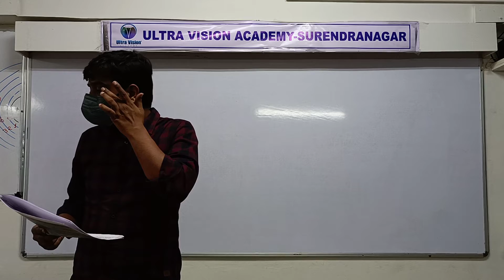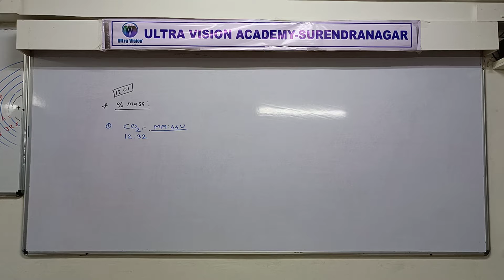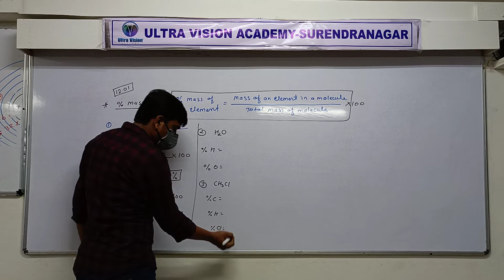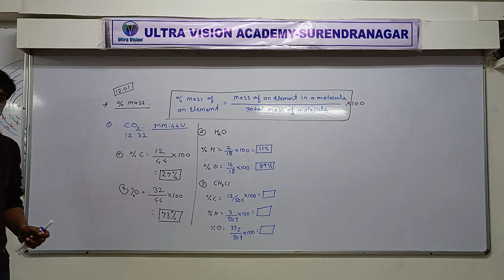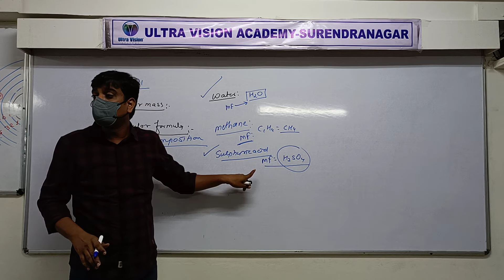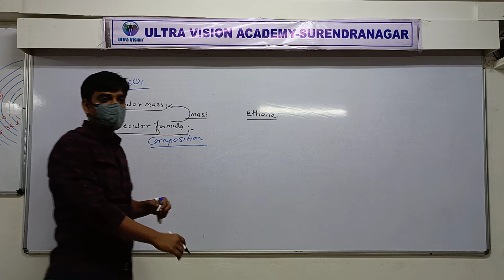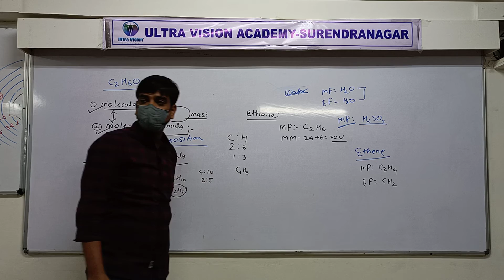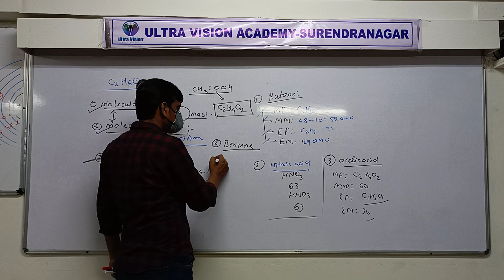STD 11 Eng Med Chemitry Ch 1 P22 NEW